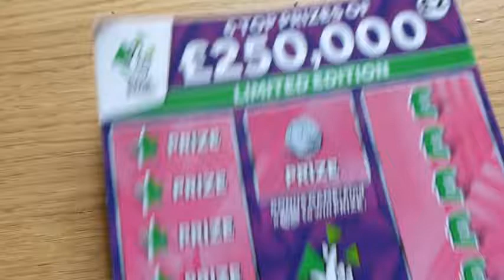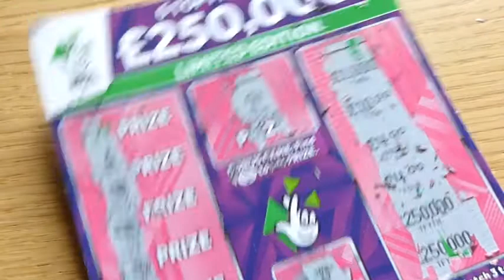Was it Wise Scratch 34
one £2 scratchcard.